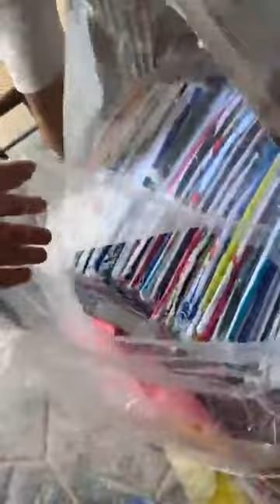Sabri Mode بدعية العيد الأضحى لبسي نتي و بنتك 🤗😍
تم بث فيديو مباشر من ‏‎Sabri Mode‎‏.

‏١٢‏ دقيقة ·

٢٠٩